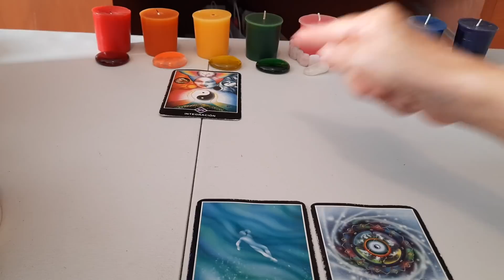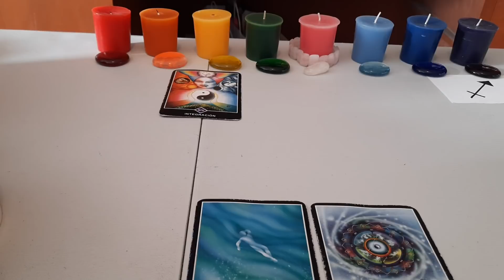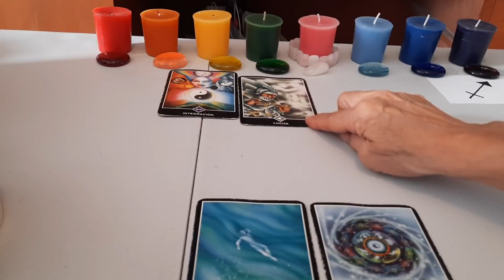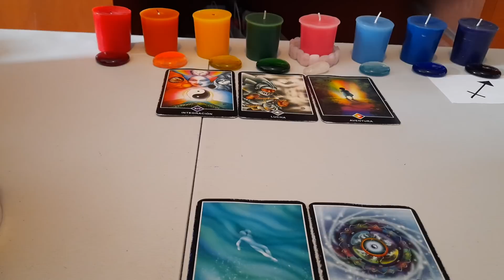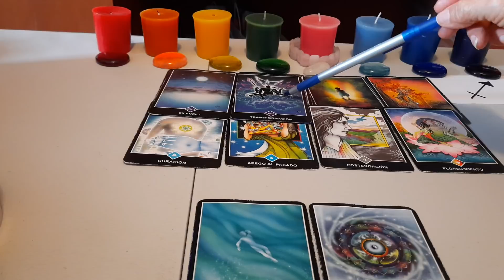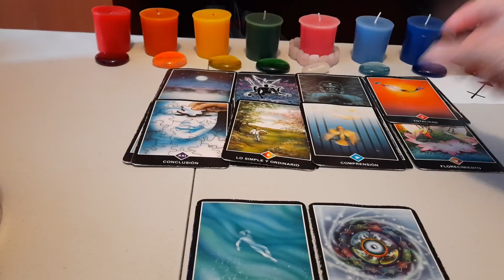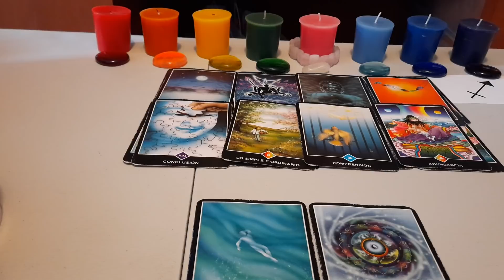SAGITARIO.FLUYE.TU DECIDES SE TE DÁ.TU DECRETAS SE TE DÁ.ORDENA,CAMINA Y TRIUNFA